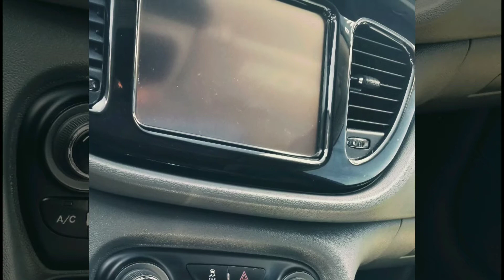INEEDACARNOW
🧱 Build Your Credit
🤷🏽‍♂️100% In-House Financing
🚘LOW mileage Vehicles!
🕋Your Job is Your Credit !
🆗️No DL, NO PROBLEM!
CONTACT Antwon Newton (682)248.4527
▪︎Proof of Residence ▪︎I d or D.L